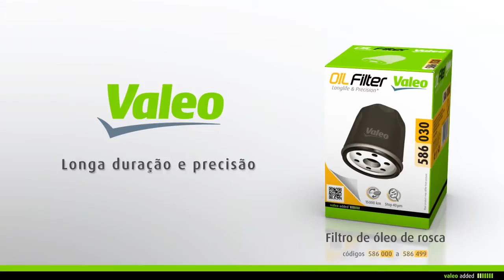[Driving Assistance] Valeo Oil Filter - montagem de um filtro de óleo a rosca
Valeo Filtros de motor - Oil Filter
Filtro de óleo a rosca

Longlife & precision

Com Valeo, substitua o seu filtro de óleo fácilmente!

códigos 586 000 a 586 499

Valeo recomenda substituir o filtro de óleo a cada 15.000km, ou pelo menos uma vez por ano, respeitando as recomendações do fabricante.